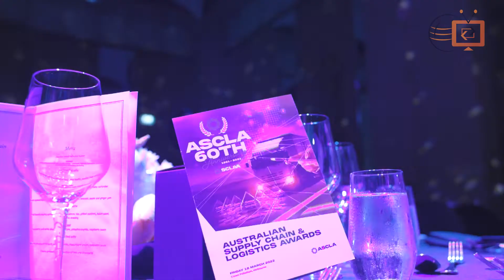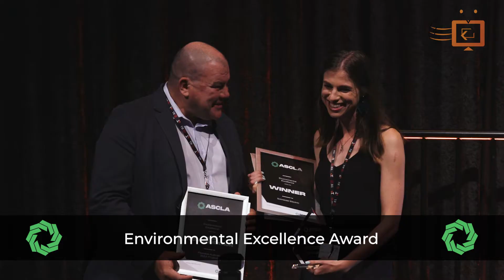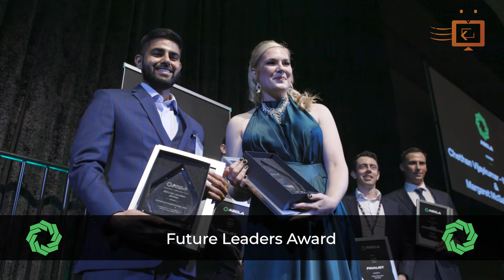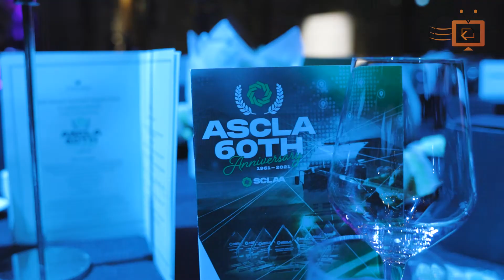ASCLA 60th Awards hosted by Shane Jacobson at Crown Casino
A highlights reel from the 60th Anniversary of the ASCLA Awards, hosted by Shane Jacobson.

Filmed with the Canon C200, C100ii and R6 on the Ronin-S gimbal at Crown Palladium.